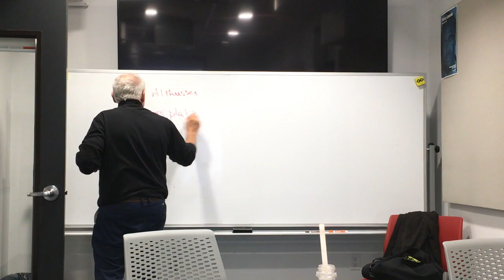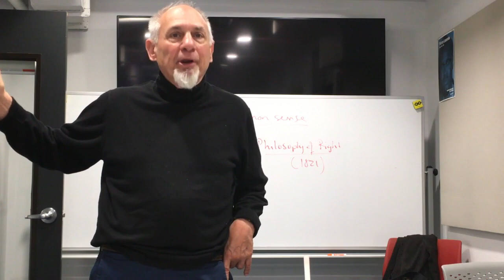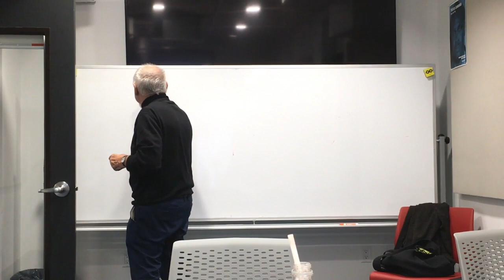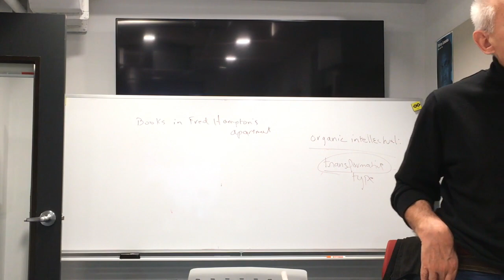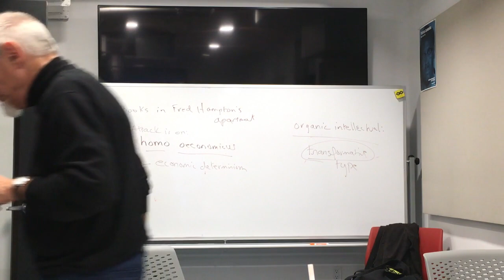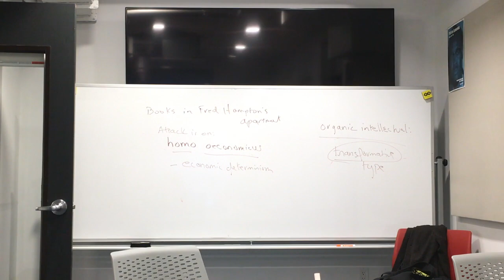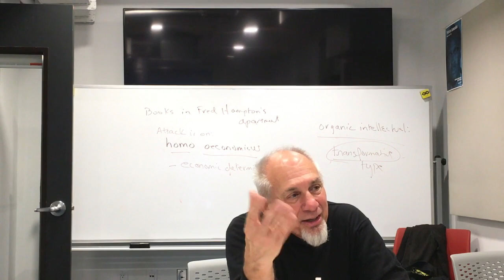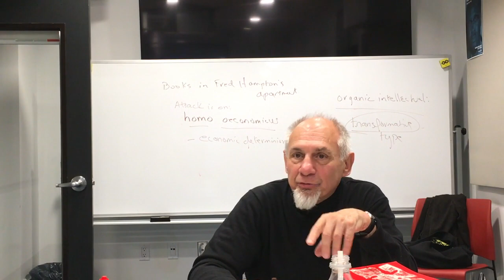Seminar 4: Marx, Marxism and Philosophy Today with Michael Pelias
Reading:

Marx, Karl. The Economic and Philosophical Ms. of 1844, edited and introduced by Dirk J. Struik (International Publishers, 1997)

The passage from Spontaneous Philosophy to Philosophy of Praxis needs to be reiterated. We never fully transcend or go beyond the elements of Spontaneous Philosophy, but through material self-consciousness are able to place ourselves firmly in the common sense of the day and attempt to win both for ourselves and build a ‘moral’ historical bloc towards a “higher conception of life”. The Kamftplatz (place of struggle and war of position) is found in common sense. On page 366, Gramsci speaks to the term, catharsis. In a highly original and creative way. Catharsis is not an expurgation of fear and pity in the traditional Aristotelian sense, but an indication of the passage from the purely economic (egoistic) to the ethico-political moment, a necessary elaboration of objective into subjective, a passage from the realm of necessity into the realm of freedom (cf. the mature Marx in Capital). This could be considered for Gramsci, the Machiavellian moment in which passivity and acceptance is transformed into a new source of initiatives, an active” ‘man in the mass.” The cathartic moment becomes the starting point for a philosophy of praxis and although there is some backsliding into spontaneous philosophy (reformism is one example), on the whole there is newly found source and practice of transformation: in other words, a new dialectical tension, a new combination of syntheses that open grounds for new critical elaboration of objective forces, and a grasp of the Kantian nouemal realm hitherto unknown. Throughout this section, we see Gramsci’s Hegelian materialism playing out against the Kantian “thing in itself.”

We will return to the Kantian nouema when reading Lukacs on reification-  and as, we move more into Marx’s Paris Manuscripts of 1844, the concept of estrangement is within this experiential realm of common sense and as a starting point for cathartic activity.

Marx’s manuscripts of 1844 (26 years old at the time) are considered part of the humanistic phase of his work. There is a philosophical anthropology at work here, full of anthropomorphic metaphors and signs and this has led one tendency in Marxist philosophy to consider this work as part of the early and somewhat traditional practice of Marxist philosophy, one still deeply indebted to and embedded in Hegelian terms. This is true to a degree yet something very open to debate – we again will see this in the work of Luckacs, and his main antagonist in Marxist philosophy on the notion of totality, Althusser. Of course, we can add Adorno here in his famous statement, “The whole is the false.”

For now, we will focus on the critique of the Hegelian dialectic from the early Marx and why Hegel is considered the first thinker of political economy and what that means for our reading of Capital today.